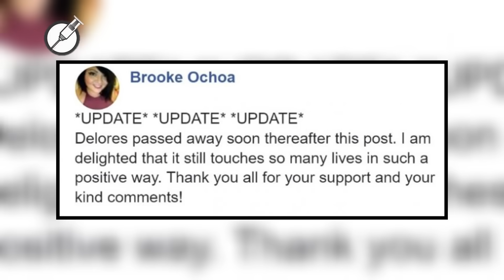Texas Girl Politely Holds Door, Hears Woman’s Remark and Speaks Up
A Texas woman was entering a restaurant when she noticed an older lady coming up behind her. She politely held the door, never imagining it would set off a life-changing chain of events. But, when she heard the other woman’s remark, she had to speak up.